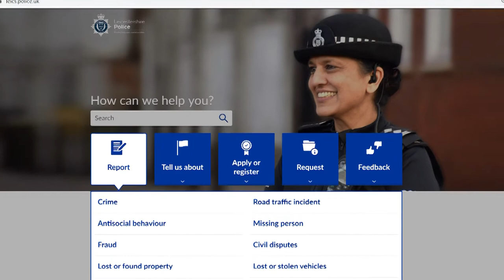The Chief's Vlog with DCC Rob Nixon - 5th August 2020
This week DCC Rob Nixon takes over from CC Simon Cole to talk to you about our response to the latest changes to lockdown, how to report hate crime and recent cases of officers assaulted whilst at work.

If you have been a victim of hate crime you can report this to us directly by visiting or by calling 101. For further advice and support you can send us a private message or speak to an advisor via 101.